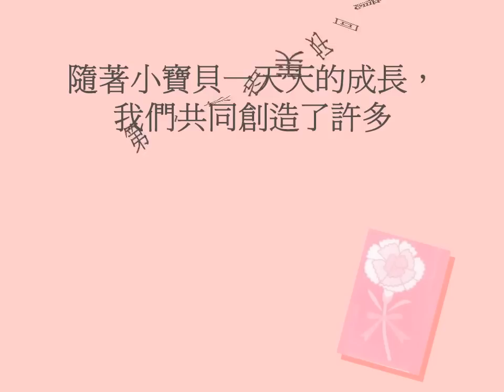我的小寶貝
「你是我的小寶貝，我愛你！」
每個孩子的誕生都是奇蹟。
孩子的笑臉、長第一顆牙、第一次叫「媽媽」、學會走路、生病、上學. 是喜悅、眼淚、甜蜜，也是無可取代的幸福。

看一個媽媽用最美麗動人的詩句，
對孩子成長中的每個第一次做最深情的告白，
字裡行間——整個畫面都可以感受到媽媽對孩子滿滿的愛。